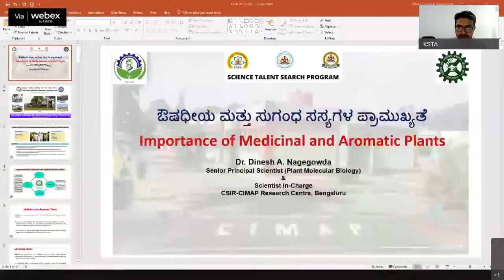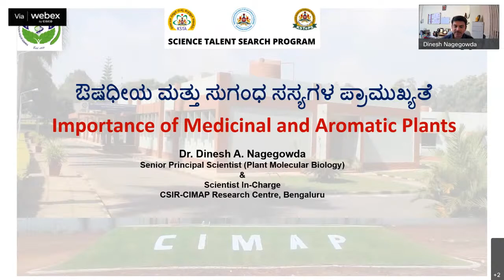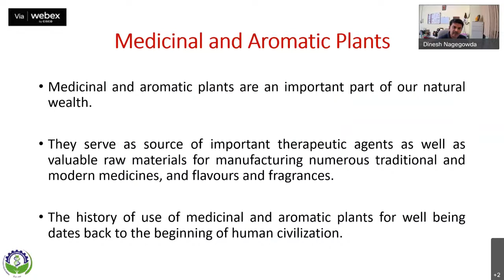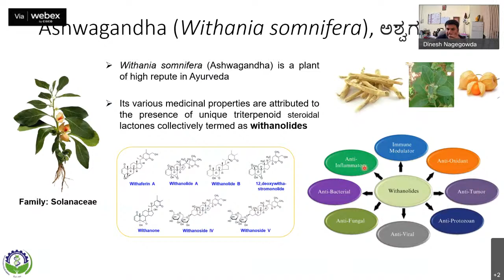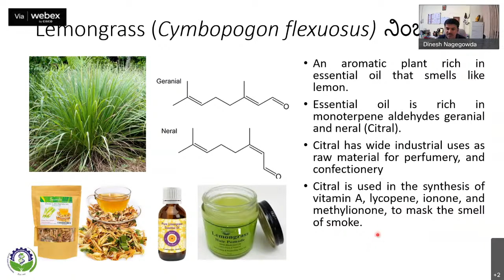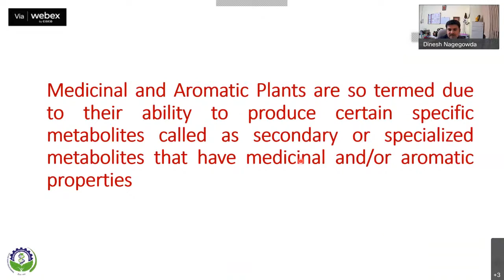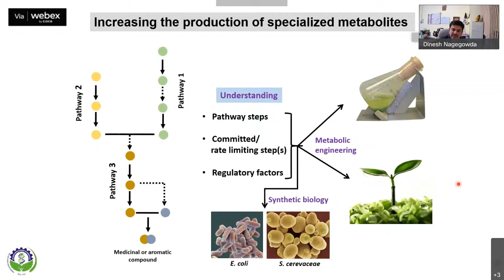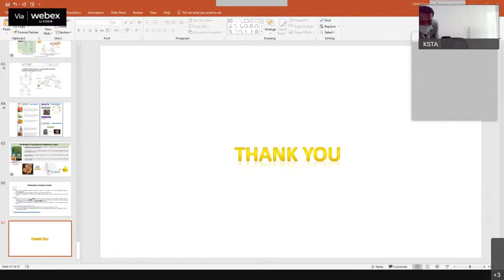Importance of Medicinal & Aromatic Plants - Dr Dinesh Nagegowda